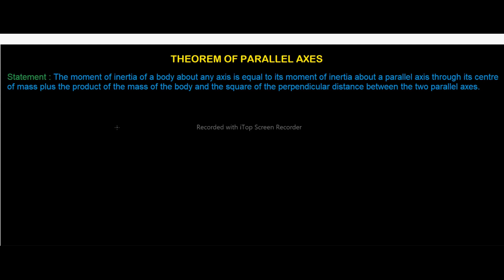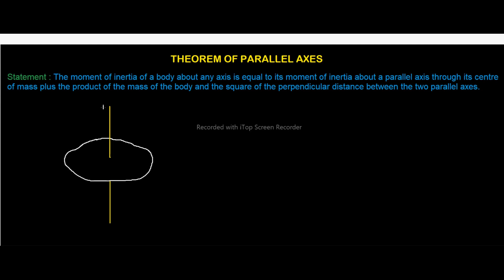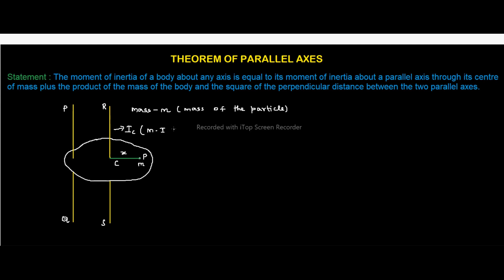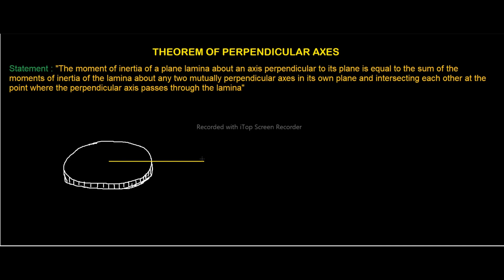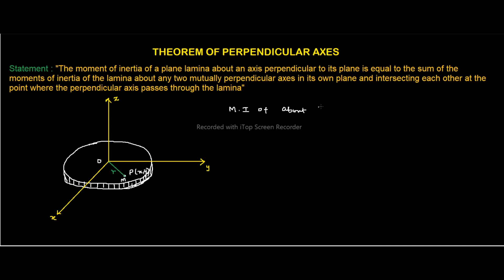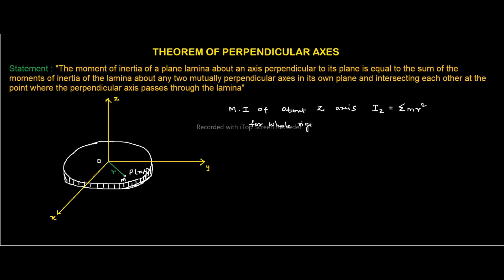+1 CBSE Physics/system of particles & rotational motion/Theorems of Parallel & Perpendicular axes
Dr. M.Santhosh, Ph.D,
Success Academy, Madurai.